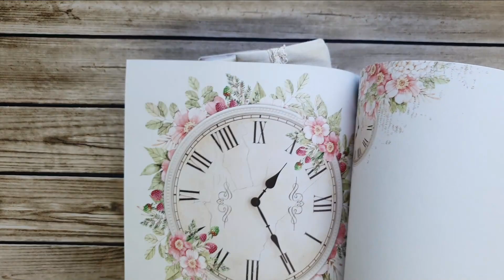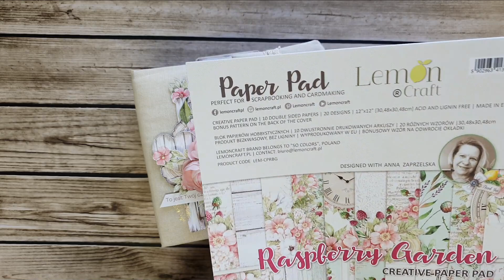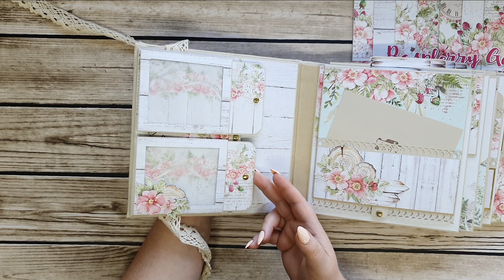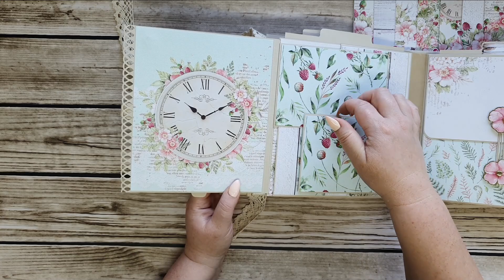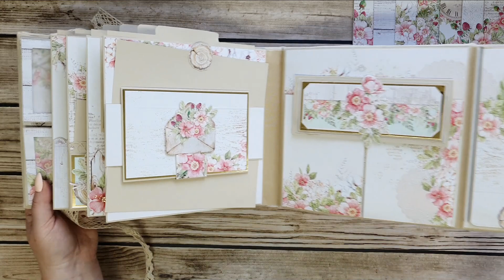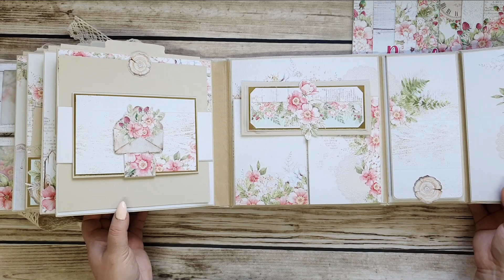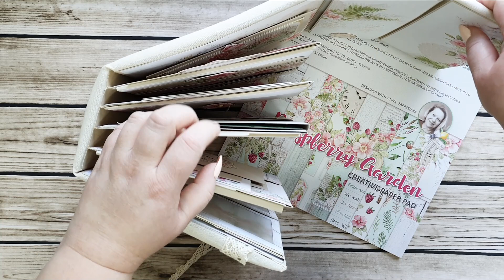Album kwiatowy. Zapachy lata. Warsztat online #5. Akademia Albumowa. Prezentacja.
Czujesz już powiew lata. Ja bardzo. dziś przepiękna, słoneczna i upalna niedziela. Idealna, aby zapisać się na warsztat pełen letnich kwiatów ♥

Tym razem stworzymy spory album, mięciutki jak świeża letnia trawka. Znajdziesz w nim mnóstwo ciekawych rozwiązań i miejsce na bardzo dużą ilość zdjęć, bo co najmniej 100 zdjęć w formacie 9/13, 10/15 lub większe.
Ten warsztat to kolejna, trzecia już część Akademii Albumowej.
Tematem webinaru i e-booka jest: Wycena albumu i sposoby wspomagania sprzedaży. Twój wizerunek.

TERMIN ZAPISÓW I PŁATNOŚCI DO 26 czerwca 2022.
Wysyłka KITu: 13/14 LIPCA 2022
Wysyłka dostępów: 15 LIPCA 2022
Zakup warsztatu możesz połączyć z innymi zakupami w  sklepie.

OPCJE WARSZTATU:
1. Warsztat z pełnym zestawem materiałów oraz dożywotnim dostępem + webinar + e-book: „Wycena albumu i sposoby wspomagania sprzedaży. Twój wizerunek.” – 240,00
2.  Warsztat z pełnym zestawem materiałów oraz dożywotnim dostępem: 210,00
3. Dostęp do warsztatu (bez materiałów): 90,00
5. Webinar: „Wycena albumu i sposoby wspomagania sprzedaży. Twój wizerunek.” – 30,00
4. E-bok cz.5  – „Wycena albumu i sposoby wspomagania sprzedaży. Twój wizerunek.” - 20,00 (wysyłka dostępu 15 LIPCA).

Warsztat online, to zestaw filmów umieszczonych na platformie YT. Otrzymujesz do nich dożywotni dostęp. Odtwarzasz warsztat w dogodnym dla Ciebie momencie i pracujesz w swoim tempie.

Co wyniesiesz z tego warsztatu? Czego się nauczysz?
- umiejętności samodzielnego tworzenia bazy albumowej
- pracy z tkaniną bez podbicia papierowego
- tworzenia miękkiej, puchatej okładki
- budowania systemu hidden hinge na płótnie
- wykonania albumu pełnego ciekawych i praktycznych rozwiązań
- wykorzystania elementów do wycinania w albumie
- wykorzystania w pracy kalki
- samodzielnego tworzenia złoceń
- jak wykonywać samodzielnie koperty
- ciekawego budowania mat
- komponowania elementów do wycinania z papierem bazowym
- umiejętności rozmieszczenia jak największej ilości zdjęć w albumie
- maksymalnego wykorzystania papieru
- układania kompozycji i dekoracji

Jak w każdym moim warsztacie otrzymasz swój Przewodnik po warsztacie oraz tym razem bardzo wyjątkowy upominek – mój stempel do oznaczania mat, jako miejsce na zdjęcie ♥

Od tego warsztatu wprowadzam możliwość dokupienia bloku papieru scrapowego kolekcji, z jakiej wykonany jest album.

 Co musisz przygotować we własnym zakresie?
- pozytywne nastawienie do działania
- matę zabezpieczającą Twoje miejsce pracy
- linijkę
- ołówek
- narzędzie do cięcia
- przyrząd do bigowania
- nożyczki do wycinania elementów
- klej introligatorski
- taśmę dwustronną

Pozdrawiam,
Asia
Joanna

ROA MUSIC
SWEET MEMORY
Sweet Memory by JayJen & Enine że